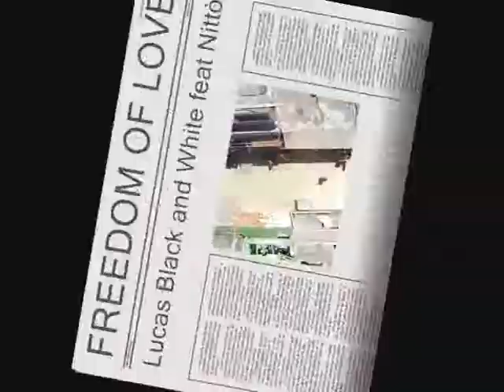Lucas Black and White feat Nittò - Freedom of Love - Dj Elvis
Written By: Lucas Black and White
Produced By: Dj Elvis
Lead Vocals By: Lucas Black and White & Nittò
Bg Vocals By: Written By: Lucas Black and White
Produced By: Elvis
Lead Vocals By: Lucas Black and White
Produced By: Elvis
Bg Vocals By: Lucas Black and White
All Instruments,Programing & Keyboards By:Dj Elvis
Mixed By: Dj Elvis
Mastering By: Dj Elvis
Recorded At :Dj Elvis Home Studio
Video By: Lucas Black and White